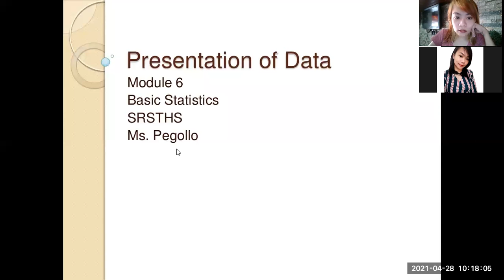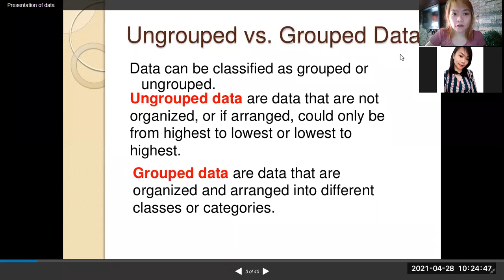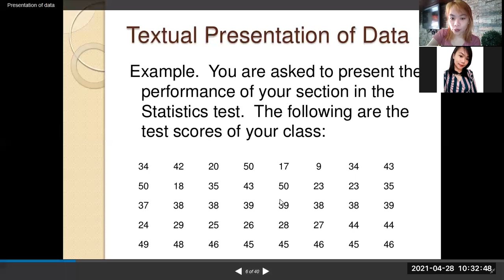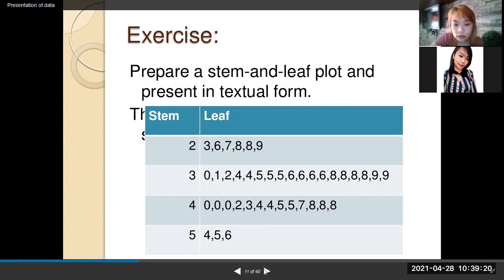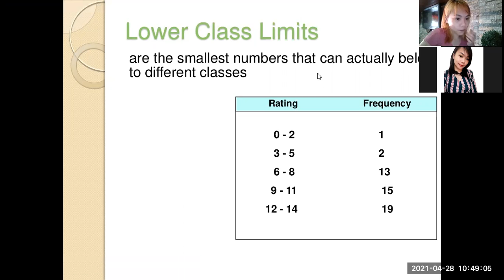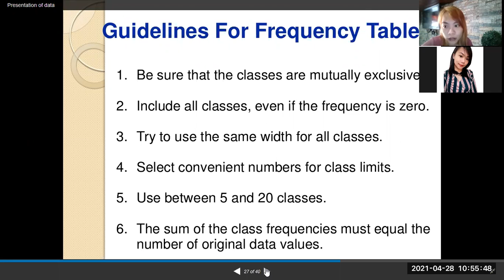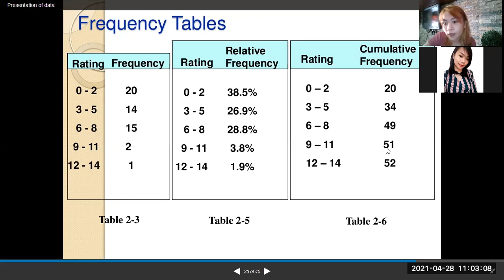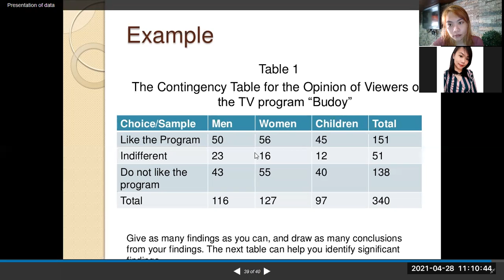FSSC Business Math Chapter 7 Presentation of Data